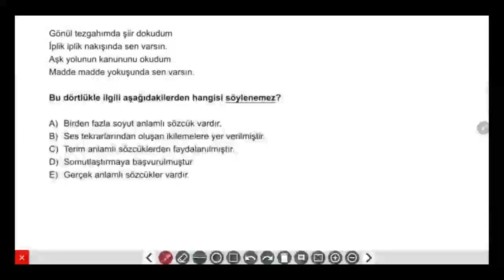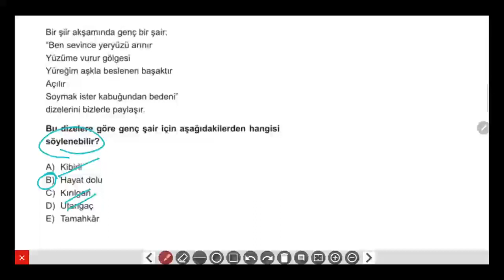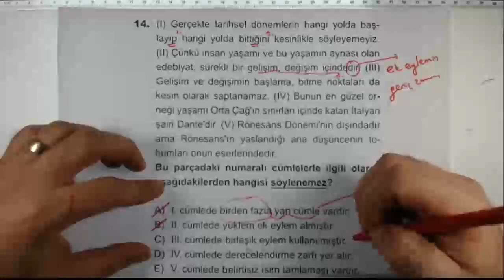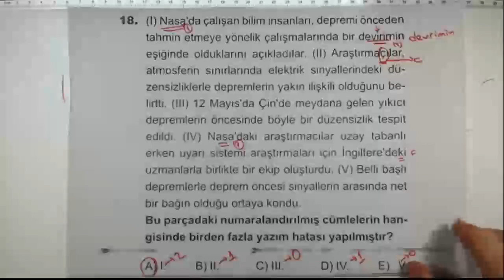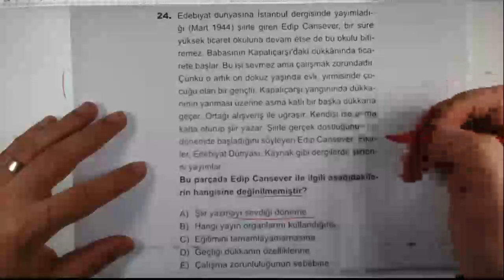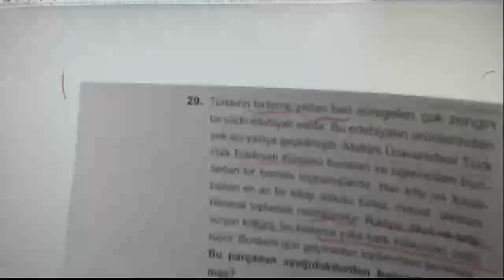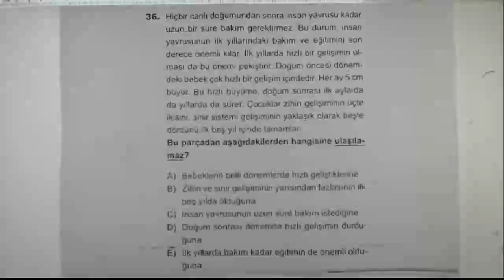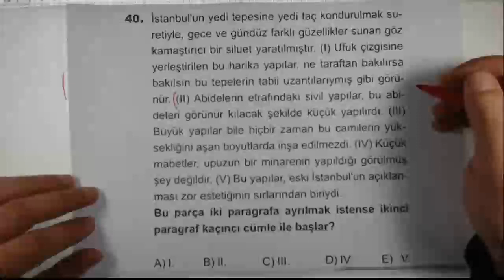TYT Türkçe 14'lü Deneme - 9.Deneme